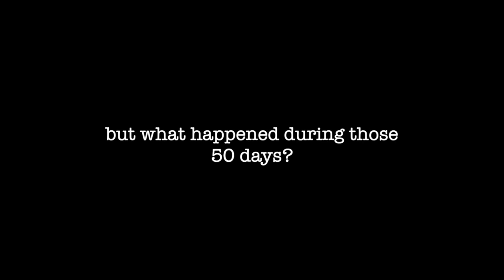Jesus Came to Give Us Hope | Pastor Ritchie Miller | Avalon Church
Today Pastor Ritchie begins a new series called "50 Days of Hope" where we look at what happened during the 50 days between the resurrection, Jesus ascending to Heaven and the Holy Spirit falling. Jesus said everything in the Bible is about those two things. Loving God and loving people brings great hope

Sermon Scriptures: Matthew 28:18-20, 1 John 1:9, Romans 6:14, John 14:6, John 11:25, Psalm 18:2, John 17:2, 1 Peter 3:22, Colossians 1:17, Revelation 20:10, Isaiah 53:5, Mark 1:14-15,